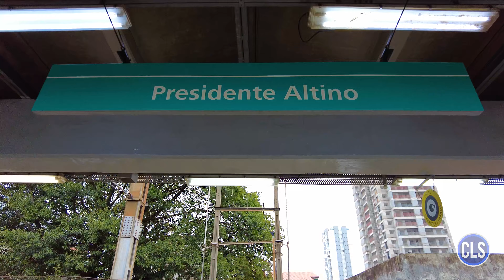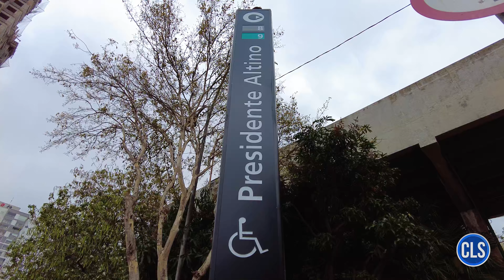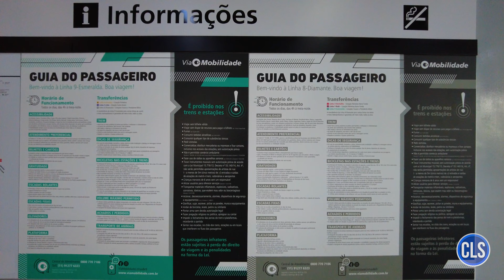Estação Presidente Altino - Movimentação de Trens #16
Conheça a Estação Presidente Altino das linhas 8 - Diamante e 9 - Esmeralda operadas pela Via Mobilidade.